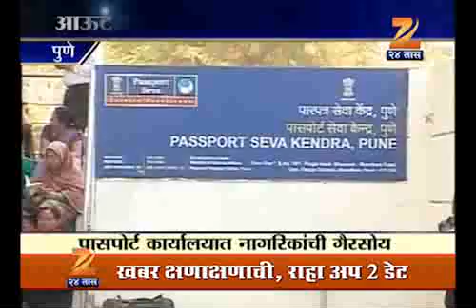Pune Passport Office 1203